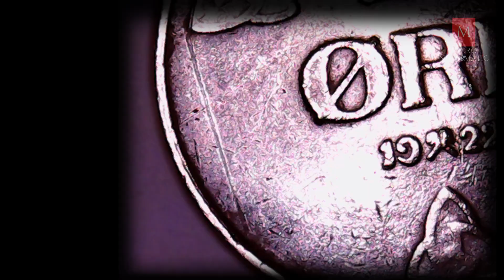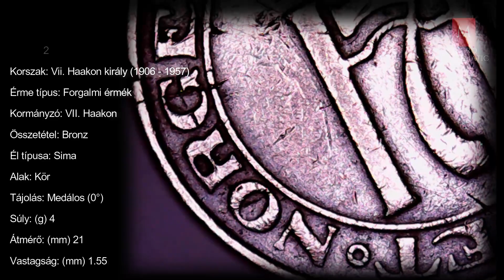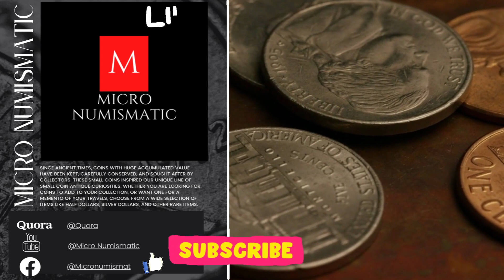1922 Norway Bronze 2 Öre Coin /KEY DATE LOW MINTAGE 2022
1922 Norway Bronze 2 Öre Coin /KEY DATE LOW MINTAGE

Ország: Norvégia
Névérték: 2 öre
Év: 1922
Korszak: Vii. Haakon király (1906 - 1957)
Érme típus: Forgalmi érmék
Kormányzó: VII. Haakon
Összetétel: Bronz
Él típusa: Sima
Alak: Kör
Tájolás: Medálos (0°)
Súly: (g) 4
Átmérő: (mm) 21
Vastagság: (mm) 1.55

credit: The business Credit guide teaches you to quickly build business credit for your current or new business. Business Owners will receive approval for the below:
⦁ ~ Business loans, up to $250K

♕😎💲 ✅ How To Get Rich With Bitcoin Even If You Have No Clue About Technology

♕😎💲 ✅ Fox Trader Pro - BUY/SELL Trading Indicator RECOMMEND
⦁ We present to you a system that makes it possible to earn money from the comfort of your own home.
⦁ A powerful indicator that uses an innovative algorithm that could multiply your profit!
⦁ "Trend Power" informs you how steady the current trend is.

♕😎💲 ✅  20 Minute Highly Converting Trading Course
Fantastic Sales Page That Brings High Conversions. Package Including Master Class and How I Never Lose Money, Ever Addendum Course.
Included:
⦁ Master Class
⦁ How I Never Lose Money Ever, Addendum
⦁ Excellent Customer Support